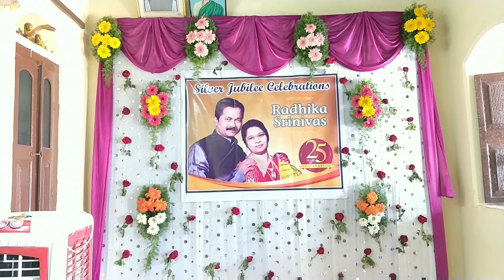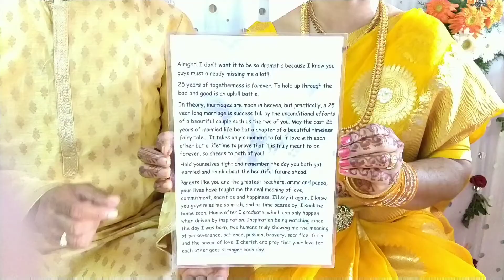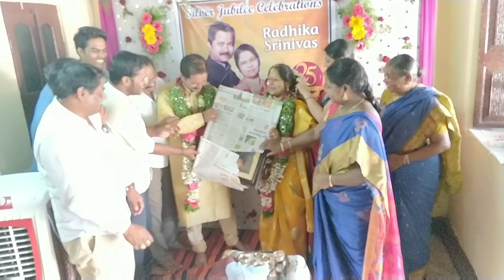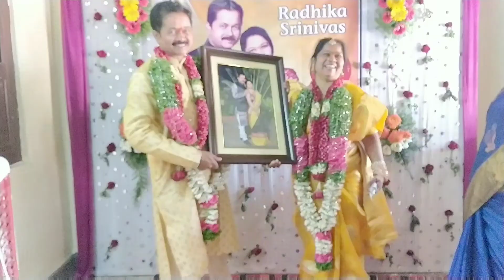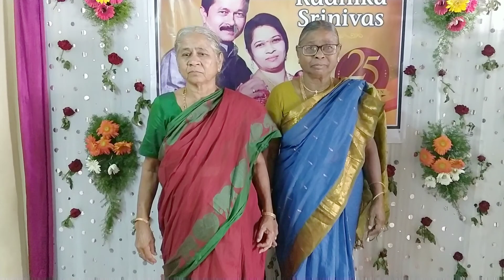25th Marriage Day of Our lovely Radhika Srinivas